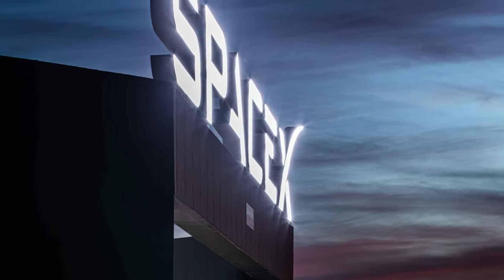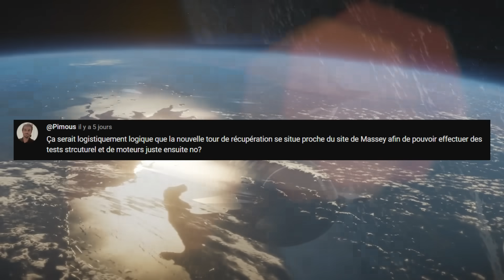SpaceX peut déjà ENCHAÎNER 3 TIRS ! - Le Journal de la Starbase #131 - Le JDE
Les vidéos du JDS arriveront une journée en avance sur la nouvelle chaine à partir de Février !

🌍 *L'actualité spatiale de la Starbase en vidéo avec Quentin du Journal de l'Espace ! Quelles sont les news à ne pas manquer ?*

- *Voix* : Quentin Leicht
- *Questions* : Philippe Riebert

- 00:00 - Introduction et annonces
- 01:22 - Les news légères de la semaine
- 02:58 - Quoi de neuf sur le site de LANCEMENT ?
- 05:11 - Le site de SANCHEZ
- 06:06 - Le point PROTOTYPES
- 07:12 - Le site de PRODUCTION
- 08:18 - Le site de MASSEY
- 08:51 - La Starbase de FLORIDE
- 09:45 - Les Questions des abonnés: La logistique sur les sites de la STARBASE